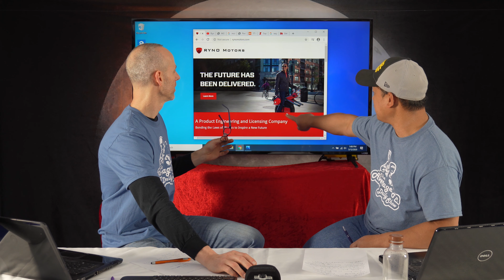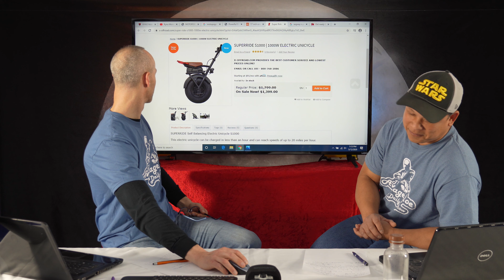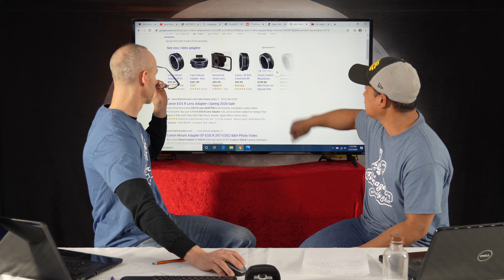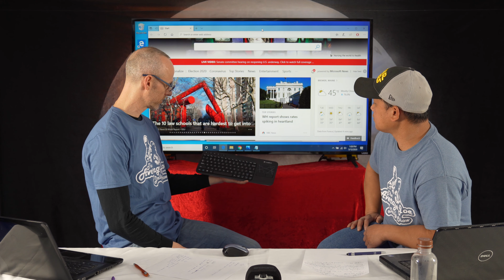Average Joe Daily Show - Episode 7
Adapting your business during lock down, nd filters, single wheel transportation, how to minimize windows